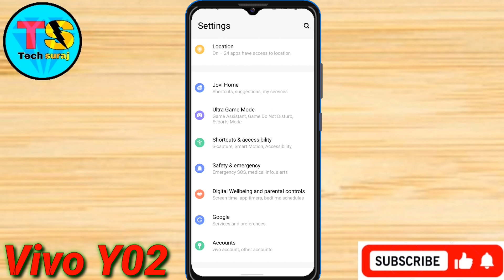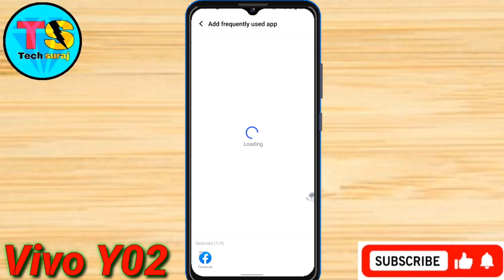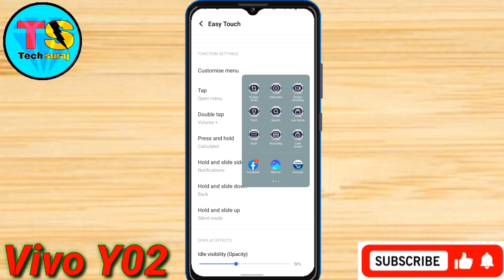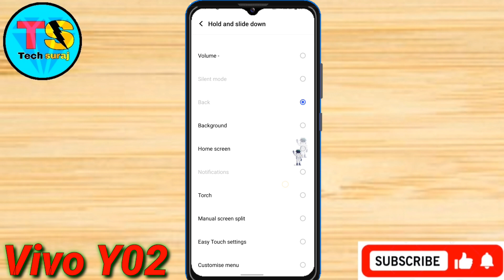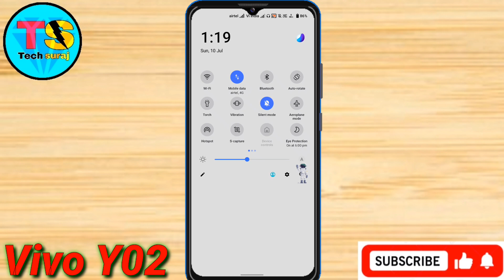Vivo Y02 Easy Touch Setting Kaise On Kare // How To Easy Touch Setting On Vivo Y02 // Tech Suraj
How to easy touch setting kaise in vivo y02,